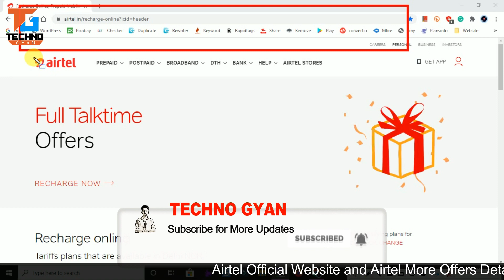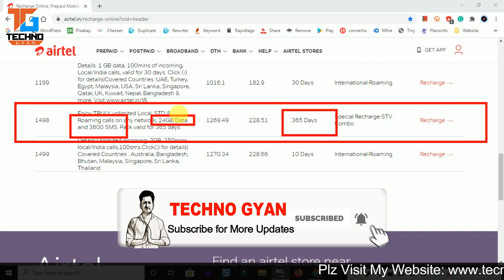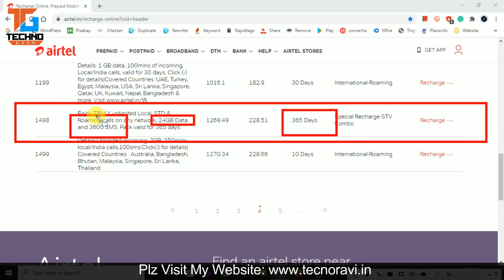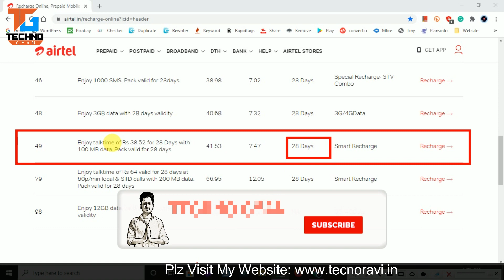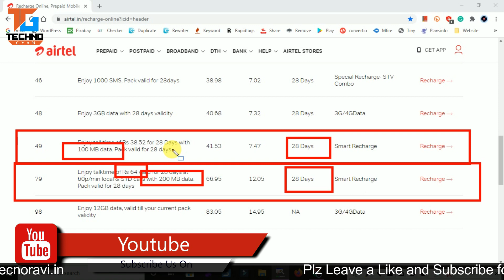Airtel 1 Year Validity Plan || Airtel Validity Recharge 2020 || Airtel Validity Plan in 2020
🔥ABOUT THIS VIDEO...!

Hello dosto mai Ravi Thakur aaj ki video me apka welcome karta hun. dosto agar aap Airtel user hai tab apke liye Airtel ki traf se new validity plan launch huaa hai ( Airtel New Validity Plan Launch ). jiski help se aap apni Airtel sim ki validity pure 365 din (1 Year) tak badha sakte hain (Airtel new validity plan 2020 or How to Extend Airtel Validity After Expiry ) Aaj ki video me is plan ke bare me puri jankari diya hun so friends video ko last tak dekhiye (Airtel Validity Plan for 1 year ) THANK YOU

🔥 ABOUT MY CHANNEL..!!!

🔥 NOTE...!!!